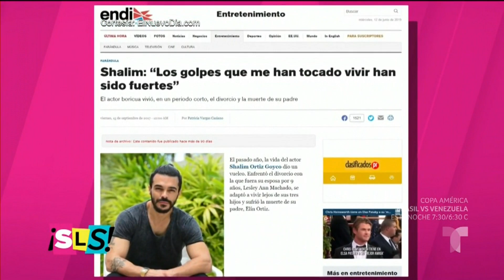Shalim Ortiz habló sobre la enfermedad de su padre | Suelta La Sopa | Entretenimiento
Video oficial de Telemundo Suelta La Sopa. Shalim Ortiz, hijo de Charytín Goyco y Elin Ortiz, le reveló a Lucho Borrego lo que le tocó vivir a su familia luego de que su padre fuese diagnosticado con Alzhéimer y lo que soportó su madre.